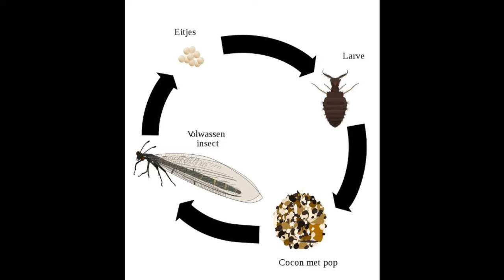Five New Variety Of Animals And Birds In Earth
Forever I give my best

Today in this i am going to talk about five new varietys of animals and birds. Actually this animal and birds are our old varietys. but maximum numbers dont know abot these varietys . so thats why i give this title to new varietys . so i hope it is useful for subscribers . dont forgot to subscribe guys. thank you all .